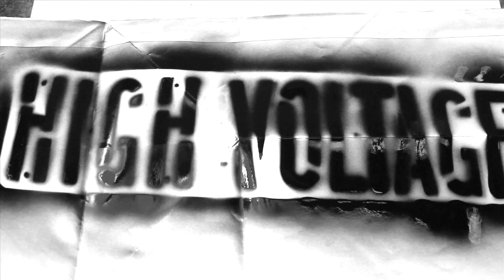JOHNNY 5 : What Is TURFinc : DANCE BATTLE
Johnny 5 c.e.o of TURFinc presents
THE BEST TURF DANCERS IN THE WORLD N ALL STYLE DANCERS
ALL TURF vs ALL STYLES
DANCE BATTLE

EVENTS FROM 3PM TO 8;30PM
DOORS OPEN 3PM
BATTLES STARTS 4PM

TRACKS: Thriftworks - Eisenblaster
Wallpaper

High Voltage Films